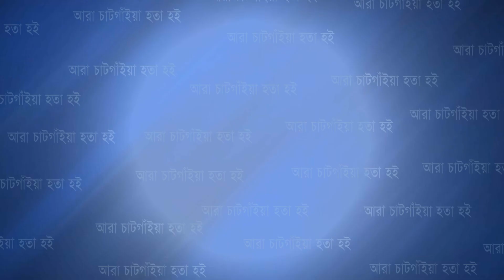আজ সন্ধ্যা ৬ টা থেকে অনির্দিষ্টকালের জন্য কারফিউ | Cplus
আজ সন্ধ্যা ৬ টা থেকে অনির্দিষ্টকালের জন্য কারফিউ

Slogan: আরাঁ চাটগাঁইয়া হতা হই
Country: Bangladesh
Language: Bengali।Chittagong Language
Broadcast area: Online